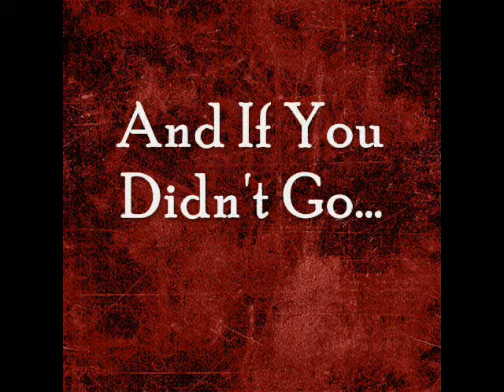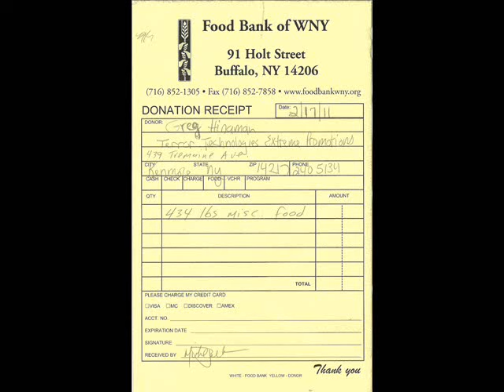20 Minutes From The Buffalo Valentines Vampires Ball For Charity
over 750 photo showing The Buffalo Valentines Vampires Ball For Charity held at Club W 199 Delaware Ave on Feb 12th 2011. We raised 434 Pounds of food for the Food Bank of WNY.